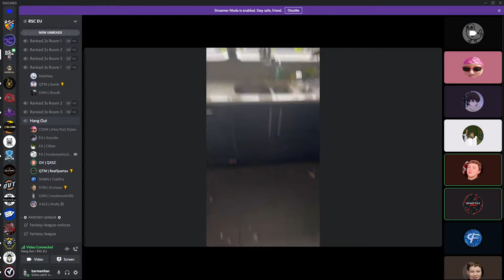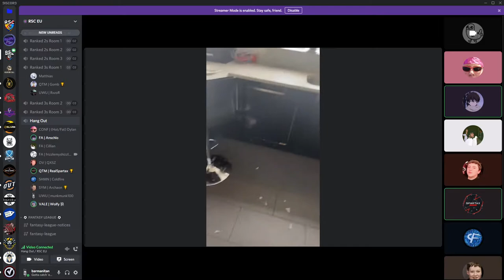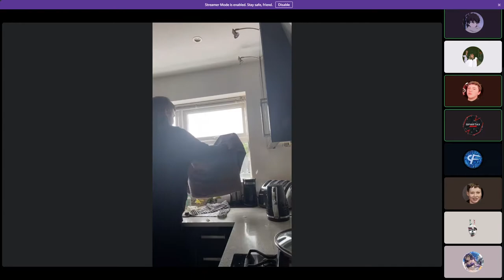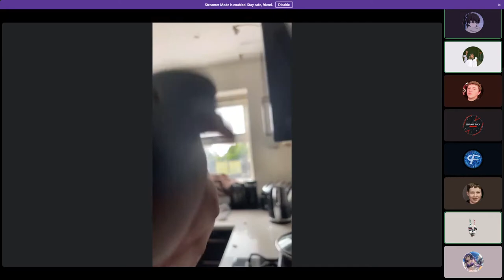Robbed by a pigeon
What a rogue pigeon does to an mf